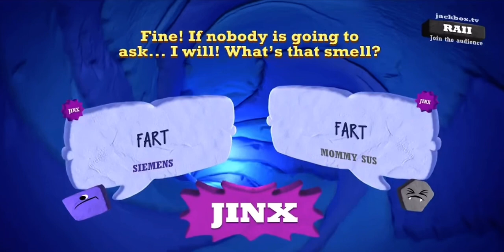Schmitty Trigger in Quiplash 3